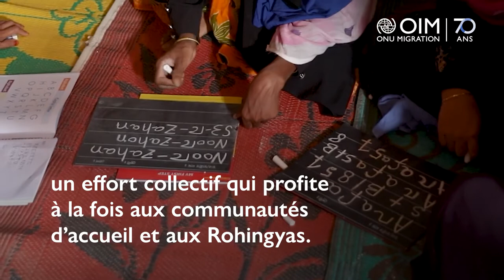Journéeinternationaledesmigrants: Mettre à profit le potentiel de la mobilité humaine au Bangladesh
Près d'un million de réfugiés Rohingyas vivent dans des camps à Cox's Bazar.

Ces réfugiés transforment les déchets en articles essentiels pour aider leurs communautés et créer un monde plus propre et plus écologique.